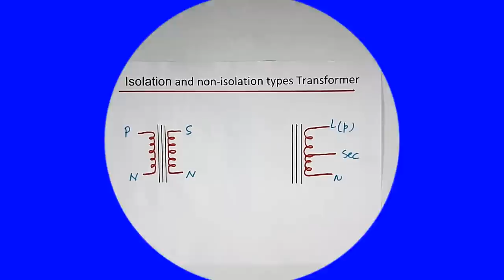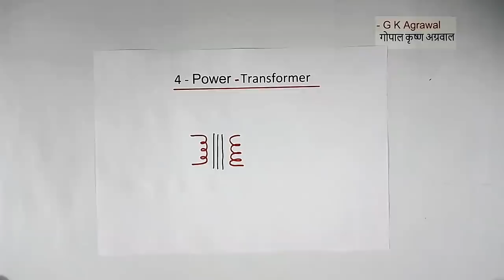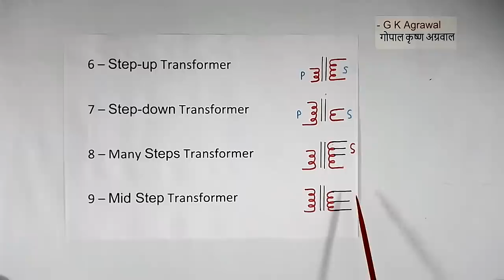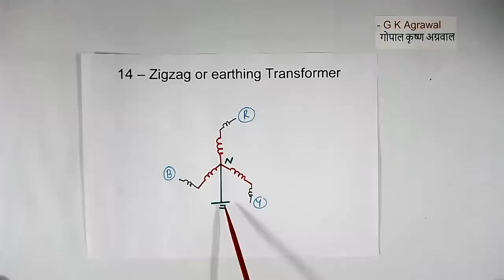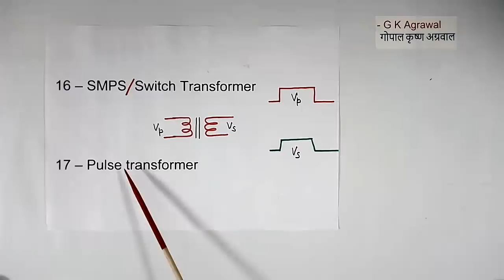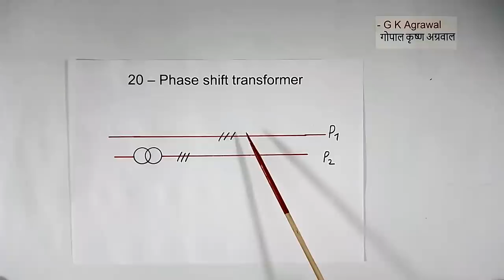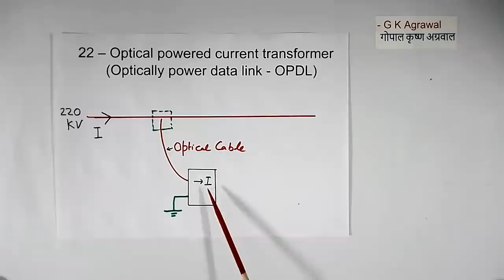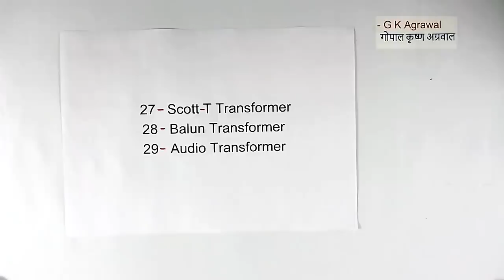29 types of electrical transformers in Hindi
Learn about the 29 different types of electrical transformers in this video in Hindi.

Educational video tutorial on types of electrical transformers, electricity & electrical engineering in the Hindi language 317 by G K Agrawal.

After watching this video, you learned about 29 types of transformers electrical including isolation, step-down transformer, and step-up transformer types in Hindi. GK Agrawal Electrical in Hindi.